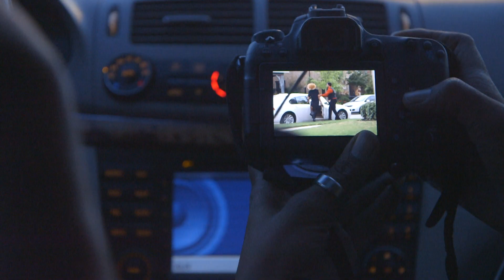Barlo$ - Los Better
Barlo$ @xxbarlos
Filmed by @kidakproductions
Edit by Los Files